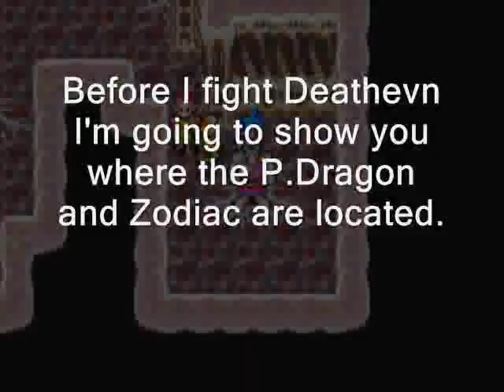Breath of fire II P.Dragon & Zodiac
I used save states to make finding these guys easier. I also cut out two fights with a Hellion. And since the audio messed up during recording I threw a song over it.

Album - Final Fantasy VIII OSV
Song - The Landing